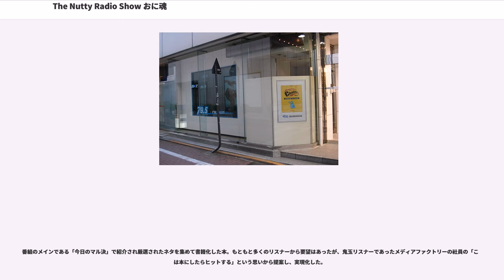The Nutty Radio Show おに魂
2003年のラジオ番組_(日本)

The Nutty Radio Show おに魂（ザ ナッティ レディオ ショー おにたま）は、FM NACK5で放送していたラジオ番組である。愛称は「おに魂」。

2003年4月に放送開始。NACK5夜の看板番組であった。東京・西銀座デパートにあるサテライトスタジオ「GINZA STUDIO」から生放送。2010年9月までは『The Nutty Radio Show 鬼玉』（読み方は同じ）というタイトルで放送されていた。これはメインパーソナリティを務めるバカボン鬼塚の「鬼」と、玉川美沙の「玉」から取られたもの。2010年10月からは玉川美沙・プリーズ大津田の番組卒業、パーソナリティ、スタッフの入れ替えに伴い『The Nutty Radio Show おに魂』と番組タイトルが改題された。このタイトルには「玉川の魂を受け継いでいこう」という意思が込められている、とチーフディレクターでパーソナリティを同時に務めるかかしのきっくんが語っている。タイトルに入っている「nutty」は、「イカレた」という意味の英語スラング。

メインコーナーである「マル決」と、日替わりコーナーで構成されている。2010年10月と2013年4月には、オープニングやマル決などのBGMがリニューアルされている。

2012年11月頃より、特に火・木曜日に、HITS! THE TOWNで使われるSEが使われるようになっている。

2012年10月から2013年3月まで木曜日の21:10 - 21:17は日本大学 MILLION LIFE（パーソナリティは佐藤栞里）が放送していた。

木曜日はコーナーのBGMが他の曜日と違うことが多かったが、2013年4月からは他の曜日と同じBGMが使われている。

バカボン鬼塚が生活拠点を地元である静岡に移転するため、東京での夜の生放送の出演が困難となった。また、菊池も番組制作に専念する形でパーソナリティからは引退することになった。これに伴い、「Nutty Radio Show THE魂（ソウル）」にリニューアルする形で2017年3月を以って番組の放送を終了した。火曜日以外のパーソナリティ及びスタッフ等は新番組に引き継がれる。

2017年3月30日の最終回には木曜日パーソナリティの藤井ペイジ、岡田サリオに加え、バカボン鬼塚も出演。また玉川美沙からもメッセージが寄せられた。さらにエンディングではHappy だんばら、斉藤優里、菊池淳介、古坂大魔王、夏江紘実の各曜日パーソナリティ及び元木曜日パーソナリティの小林アナが出演した。

時間はいずれも日本時間。各曜日とも各コーナー間に「マル決」「ふつおた」などがある。なお聴取率調査週間中（「おに魂感謝祭」を開催）などは変更になる場合がある。

内容は公式ブログ、NACK5ホームページを参照した。
この番組のメインコーナーで、大喜利のようなコーナー。毎回出される“お題”に対し、リスナーから寄せられた回答を紹介する。通常の「マル決」と、ゲストがお題を出す「ゲストマル決」がある。番組を始める際、ラジオで毎日何かを決め続ける番組をやりたいというスタッフの話から番組の核となるこの企画が生まれた。

文字通り普通のお便りを読むコーナーである。火曜でのバカボン鬼塚は、ローマ字書き「FUTSUOTA」のイニシャリズムで「FTOT」とコールする。しかし、その時々で崩すことがあるため突っ込まれる。また、小林アナは「ふつふつと湧きあがるこの気持ち… ふつおた!!」とコールする。小林アナによると、コールにはいくつか種類があり、おに魂内でコールを流行らせたいらしい。現在は2015年4月2日から登場した岡田サリオがこのパターンを引き継いでいる。全曜日とも使用するBGMが異なっており、特に水曜日は古坂大魔王演じる「ふつおたん」などのオリジナルキャラクターがメッセージを紹介する。

なお投稿内容によっては、おに魂シールがプレゼントされることもある。（特に受験シーズン）

毎日日替わりで、レギュラーアーティストとその日のメインパーソナリティ（月：Happy だんばら、火：バカボン鬼塚、水：古坂大魔王、木：藤井ペイジ）が様々なコーナーを送る。2013年7月よりアーティストコーナーから内包番組に変更された。

番組終了時の担当アーティストと番組は以下の通り。

これま...